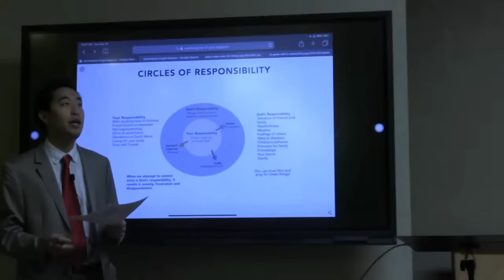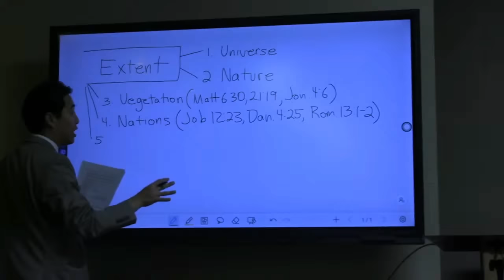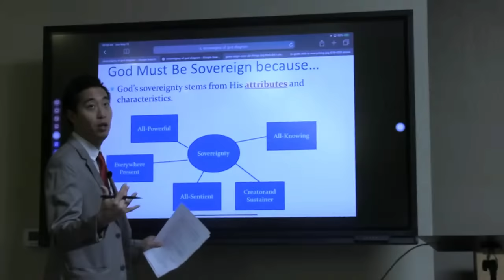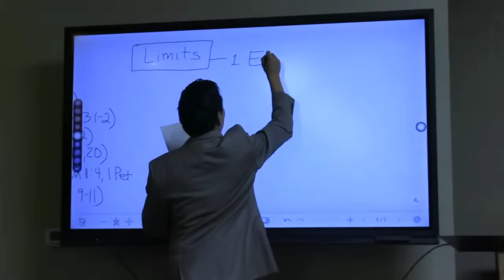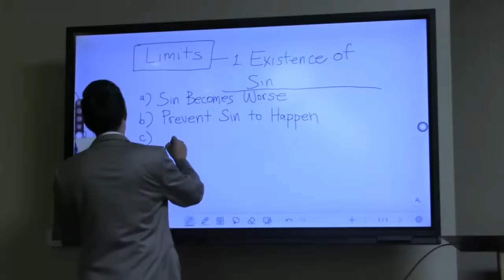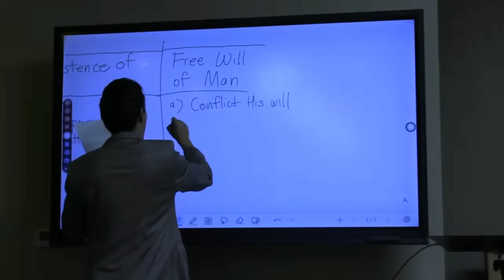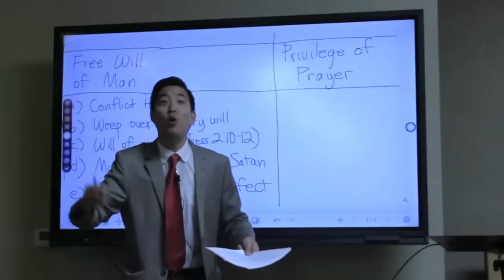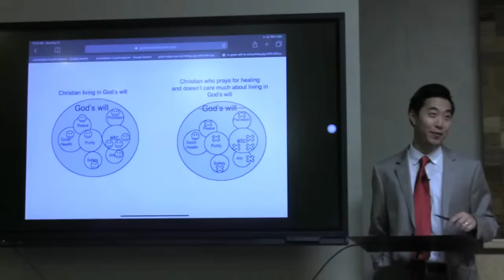Does God Love Calvinism? |Beginner's Discipleship #57| Dr. Gene Kim